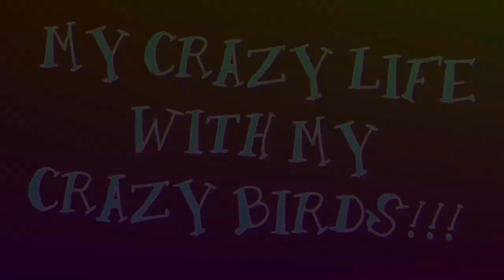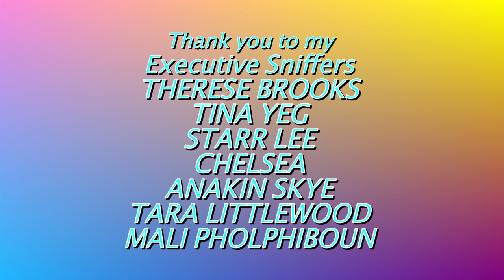My Crazy Life With All My Birds (I HAVE 10 PARROTS) ❗️VINNY SUBTITLES❗️